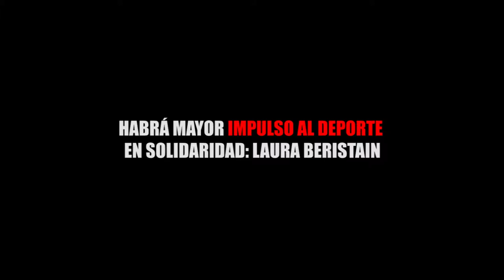HABRÁ MAYOR IMPULSO AL DEPORTE EN SOLIDARIDAD LAURA BERISTAIN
Entérate de las noticias “EN CORTO”…HABRÁ MAYOR IMPULSO AL DEPORTE EN SOLIDARIDAD: LAURA BERISTAIN...